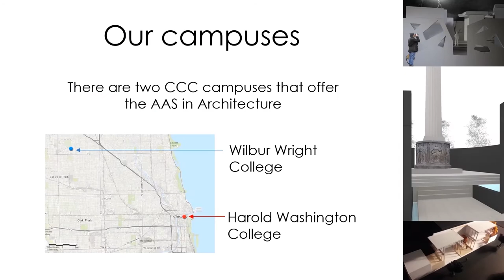Harold Washington College: Intro to Architecture Program